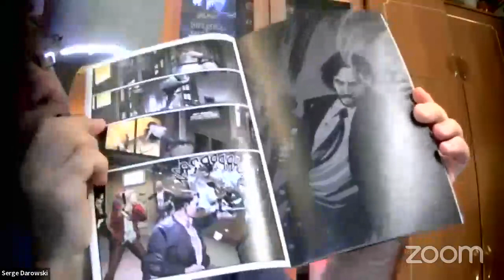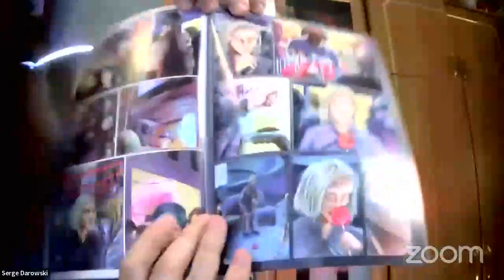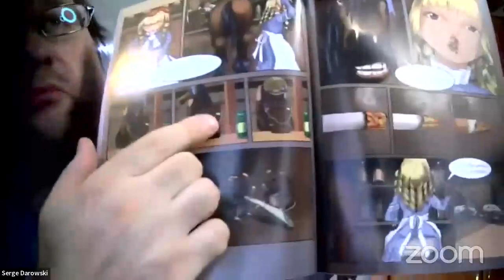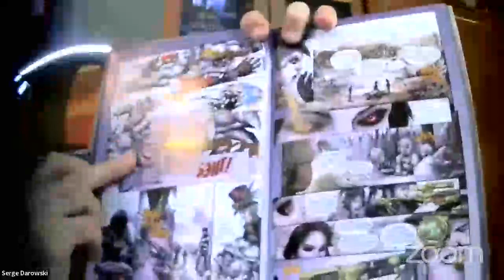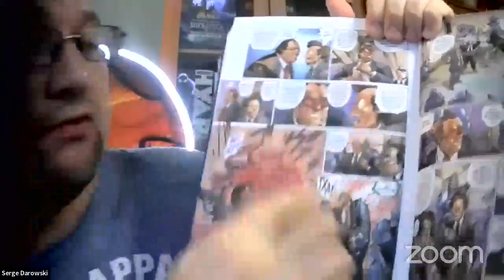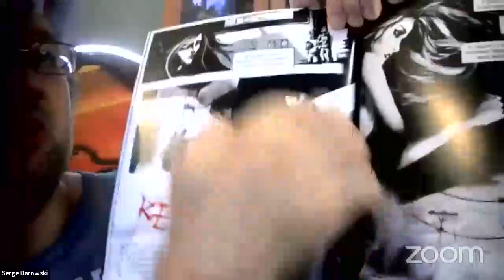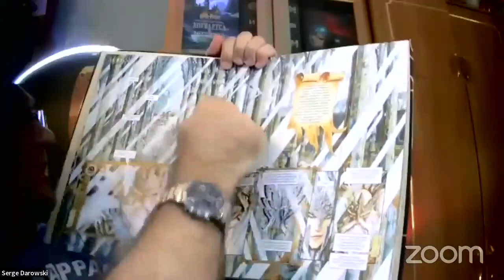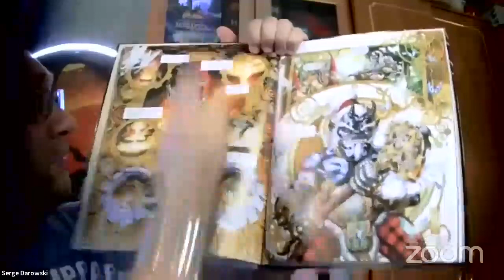СЕРГЕЙ ДАРОВСКИЙ: «Особенности драматургии комикса»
Мастер-класс руководителя студии PROстранство Сергея Даровского в рамках ВОСЬМОЙ СЦЕНАРНОЙ ОНЛАЙН-КОНФЕРЕНЦИИ, которая прошла 8-9 октября.
Тема: «Особенности драматургии комикса».

Набор идет, следуйте за белым кроликом!